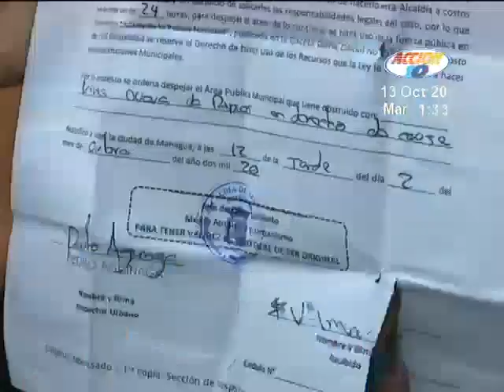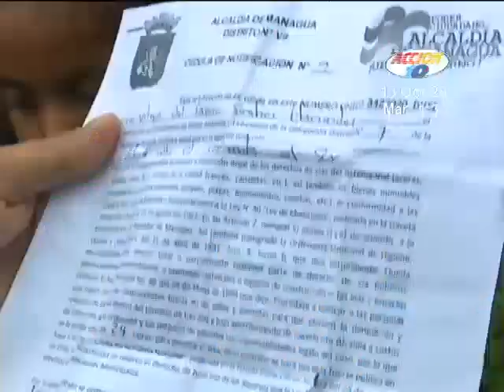Cuatro menores se quedarán sin el hogar en el que habitan desde hace 8 años por desalojo